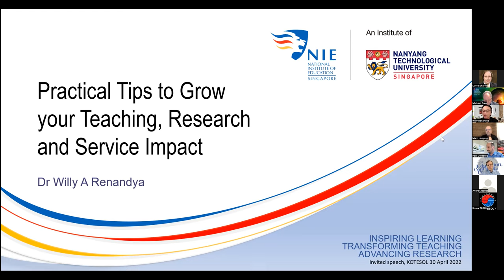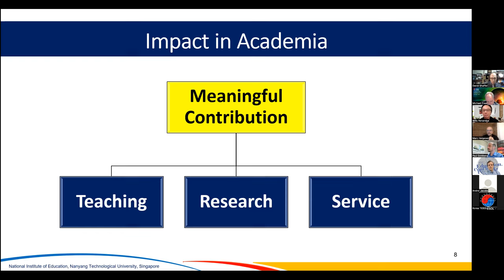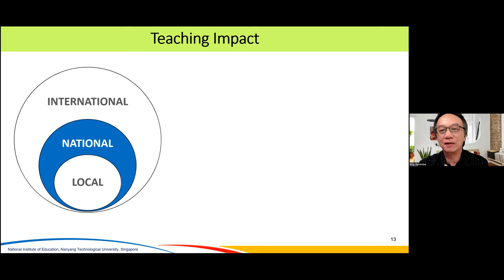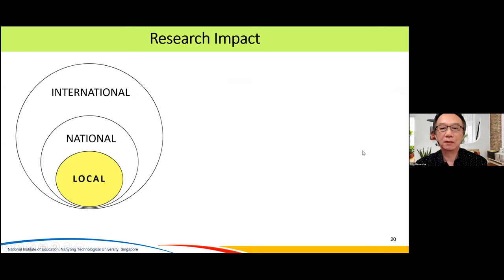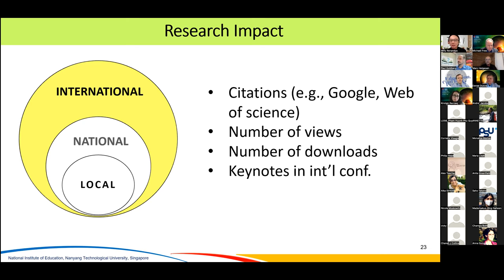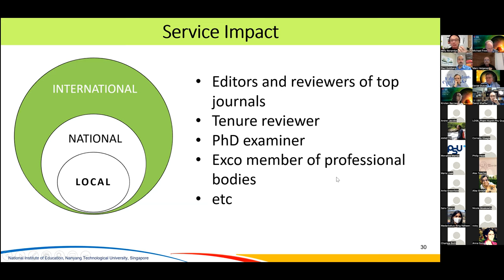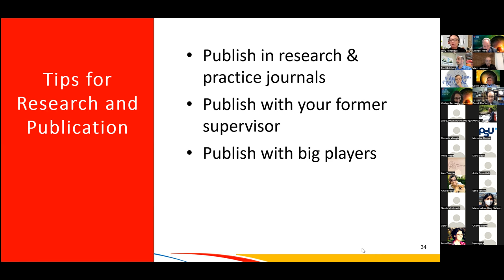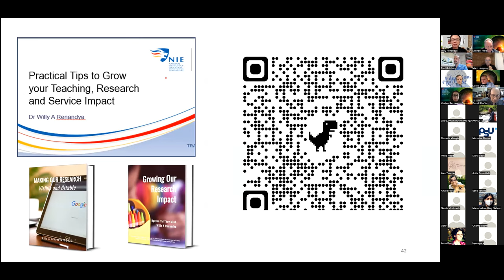Willy A. Renandya - Practical Tips to Grow Your Teaching, Research, and Service Impact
Invited speaker at the 29th Korea TESOL International Conference, April 30-May 1, 2022